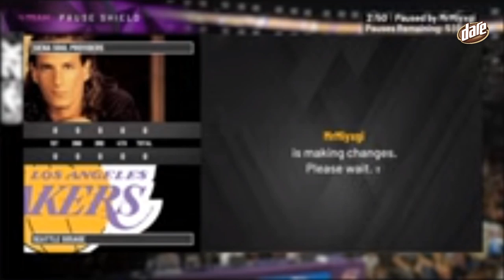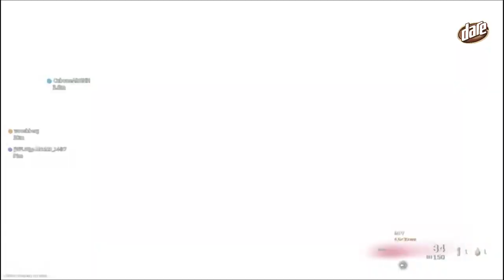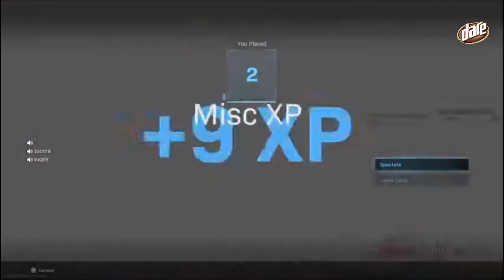Jack Silvagni (Fortnite) Ben Silvagni (NBA2K) Sam Draper (COD War Zone)